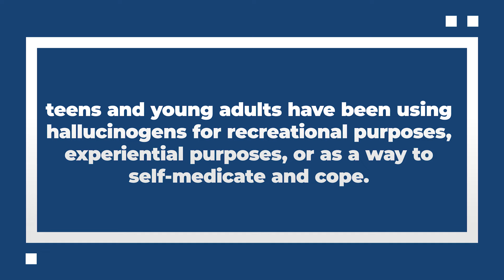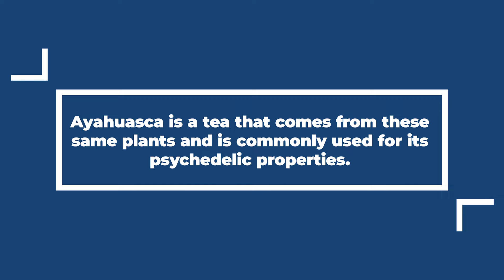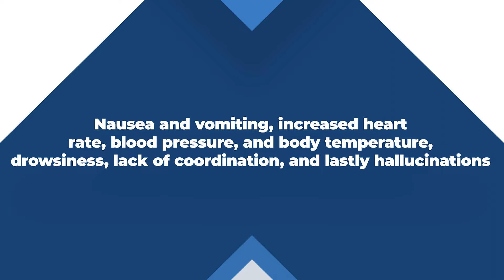What Are Hallucinogens?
Hallucinogens are a type of drug that changes a person’s perception of reality. Also known as ‘psychedelic drugs’, hallucinogens make a person see, feel and hear things that aren’t real, or distort their interpretation of what’s going on around them. Some are quick acting, others take longer to take effect.

This video is here as a resource to help raise more awareness and education on these substances, so individuals can be more understanding if it is time to seek treatment and support.